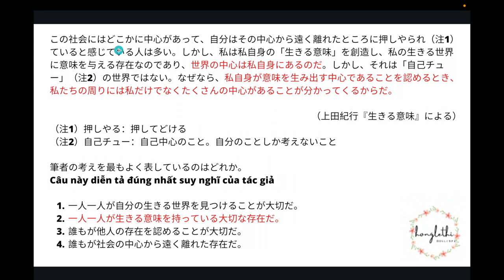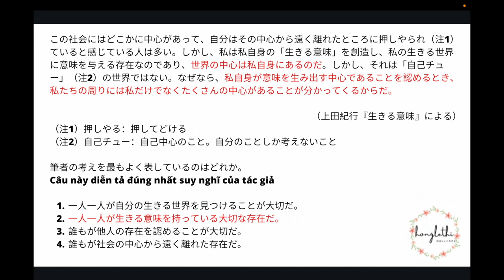Bài 24_ ĐỌC HIỂU N1| CÁCH CHỌN VÀ ĐỐI CHIẾU ĐÁP ÁN